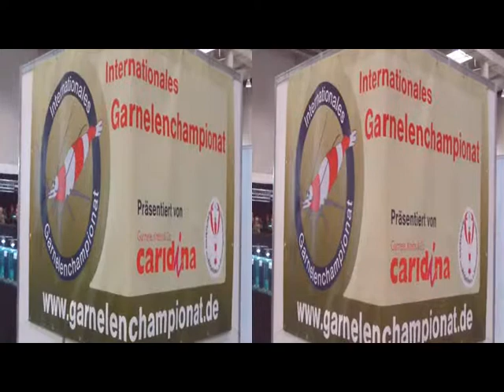Garnelen - WM auf der ABF Hannover ; 3 D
Das  Video  zeigt  Ausschnitte  von  der  7.  Garnelen -
Weltmeisterschaft    ,  welche  in  der  ABF -  Halle  23
(  Heimtiere  )  stattfand  ;  als  3 D - Kurzfilm .
(  ABF  =  Auto , Boot  ,  Freizeit  )